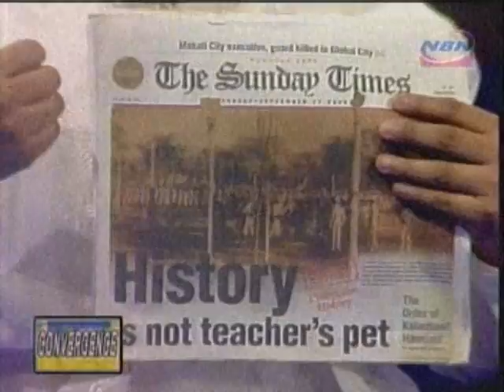XIAO, CAMPOMANES & DR. VILLAN INTERVIEW ON HISTORY WITH FREDDIE ABANDO 2 of 3, NBN 4, 8 June 2010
Sa una kong paglitaw sa Convergence, nakita akong maraming beses sa telebisyon na uminom ng tubig Sa unang panayam kay Alvin Campomanes sa telebisyon, SINULIT NIYA RIN ANG TUBIG.-xiao

Ito ang panglimang paglitaw ni Michael Charleston"Xiao" B. Chua, historyador na nagtuturo sa Pamantasang De La Salle Maynila at Pangalawang Pangulo ng Philippine Historical Association (PHA) sa programang Convergence sa NBN 4 ni G. Freddie Abando. Ito rin ang isa sa pinakahuling episode ng lingguhang programang ito bago magkaroon ng gabi-gabing programang "People, Politics and Power" si G. Abando. Isinama niya si Dr. Vicente Villan, propesor ng UP Departamento ng Kasaysayan, at G. Alvin Campomanesm, nagtuturo ng Kasaysayan sa University of Asia and the Pacific at dating pangulo ng UP Lipunang Pangkasaysayan sa isang balitak-takan ukol sa Kabayanihan, Kalayaan at kahalagahan ng pagtuturo ng Kasaysayan bilang paggunita sa Araw ng Kasarinlan (12 Hunyo). Maraming salamat kay Direktor Ed Finlan at sa manunulat ng palabas na si Rita Gadi at sa iba pang mga istap ng NBN sa pagbibigay ng pagkakataon sa mga historyador na magkaroon ng tinig sa lipunan.